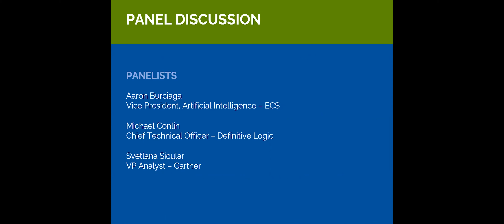HITEC 2021: Responsible AI: Challenges & Best Practices for Integrating Ethics (National CTC)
SIG Workshop